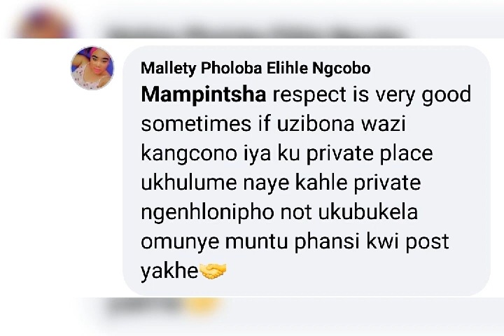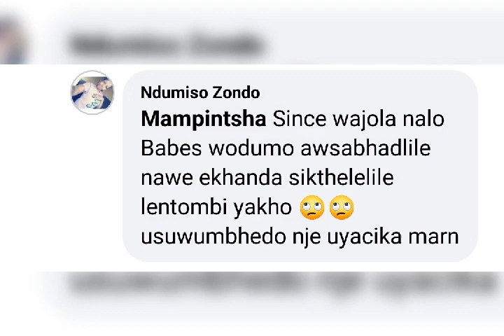Mampintsha uzithintele esukela u Dumakahle